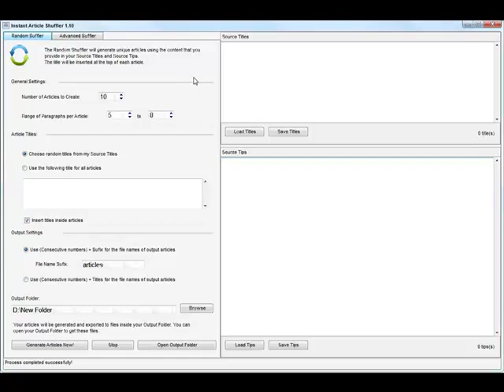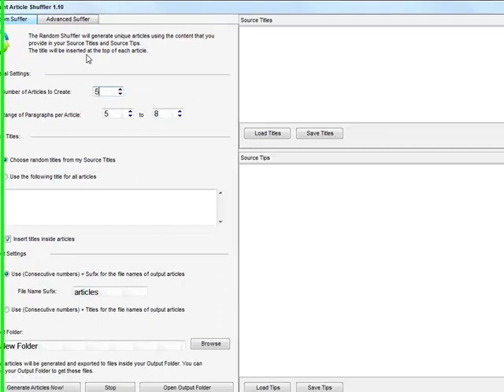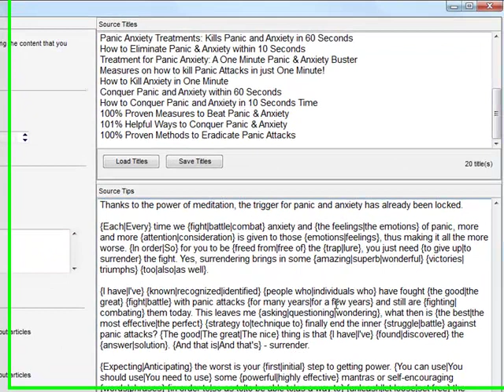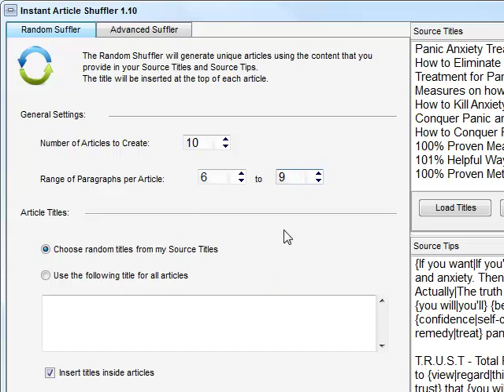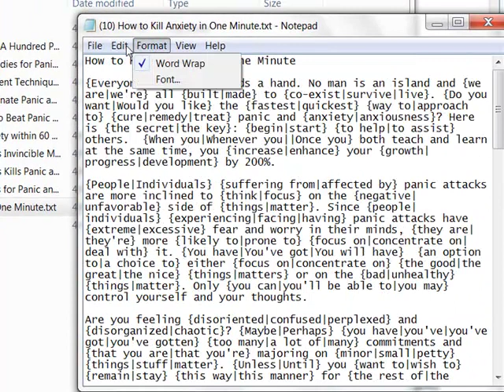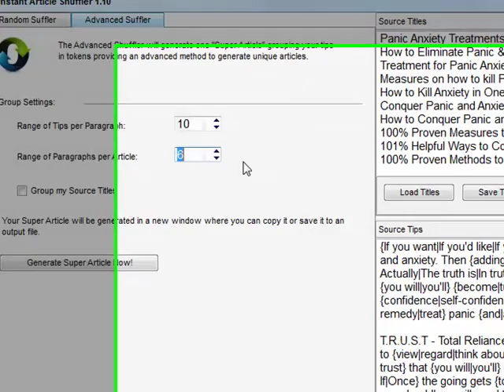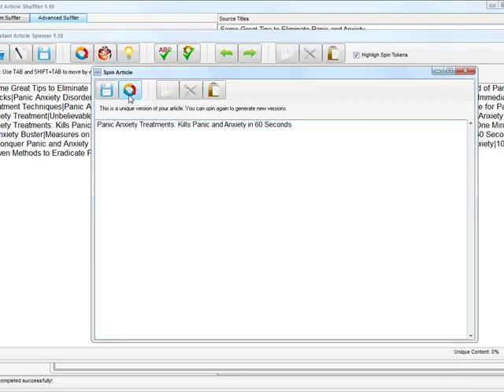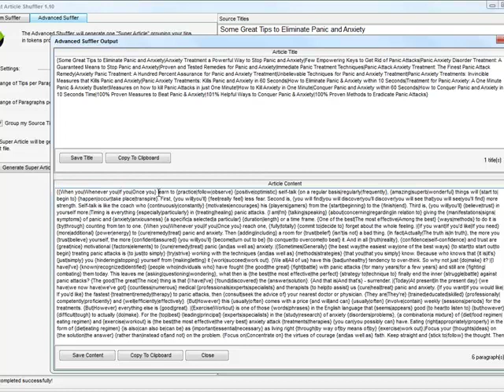INSTANT ARTICLE SUITE shuffler-tutorial.mp4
The first steps to creating "Unique Content".
This is an invaluable piece of software to create unique content for your article marketing campaigns.
Truly ORIGINAL - and - IT WORKS!
It contains an article shuffler program which works in conjunction with the article spinner and can be edited at any stage, keeping you in full control. Unlike other article spinner and submitter software, it has copy/paste facilities which saves you time & MONEY!
The article submitter is a breeze to use and you should experience a high percentage of accepted articles. FIRST RATE - I use it every day!